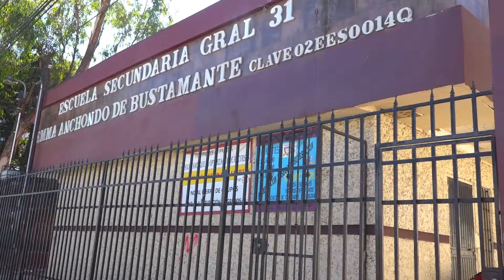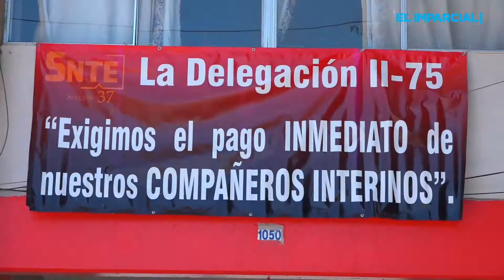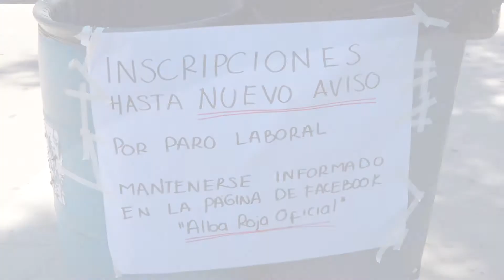Peligra el inicio del ciclo escolar 2019-2020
Se mantiene el paro, NO HABRÁ REGRESO A CLASES el lunes en Baja California al menos que paguen a los maestros.